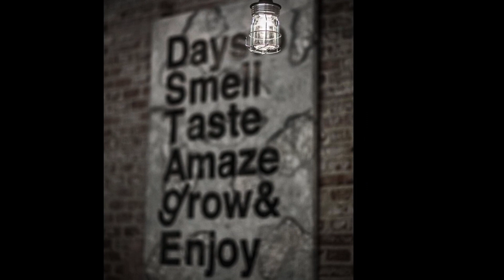Diego Guerrero on opening his award winning restaurant, "DSTAgE" in Madrid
Award-winning Chef - Diego Guerrero graduated with honors from the Escuela de Zabalburu in Bilbao, this chef completed different courses, training periods and stages in renowned Spanish restaurants such as Martín Berasategui, Goizeko Kabi and elBulli.

Guerrero opened his Madrid restaurant DSTAge in 2014 which earned him 2 record Michelin stars in record time.